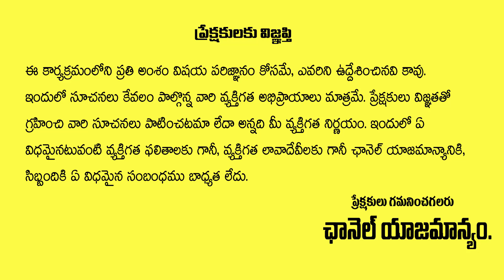జ‌న‌వ‌రి 23 - ఫిబ్ర‌వ‌రి 05 వ‌ర‌కు క‌ర్కాట‌క‌రాశి ఫ‌లితాలు | 2023 Karkataka Rasi Phalalu | Gopuram